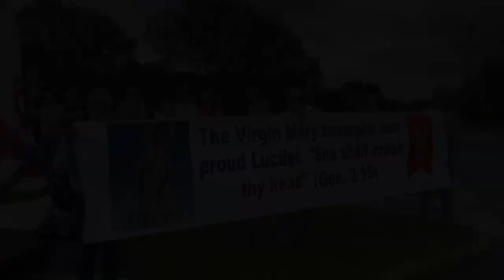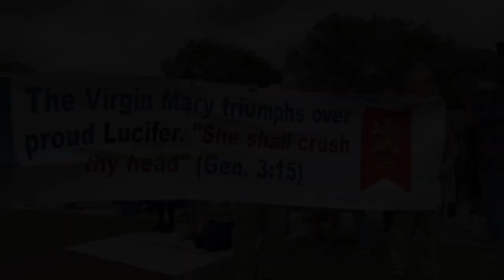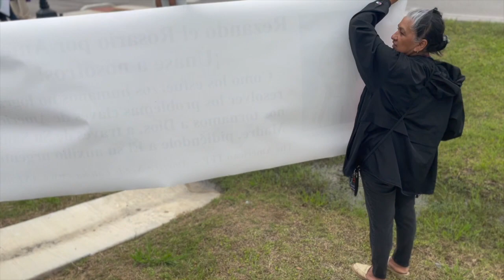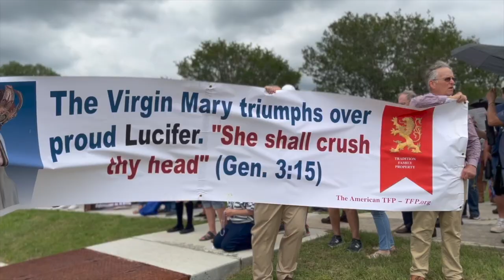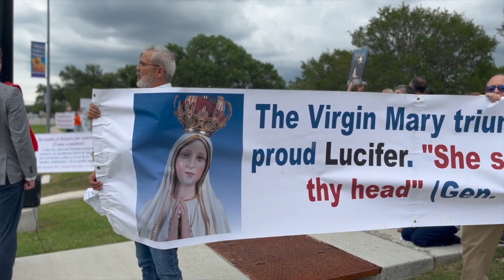Traditional Catholics march against Satanists!!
Traditional Catholics March against a Satanic "invocation", by the "church of satan", at the City Hall of San Marcos TX.